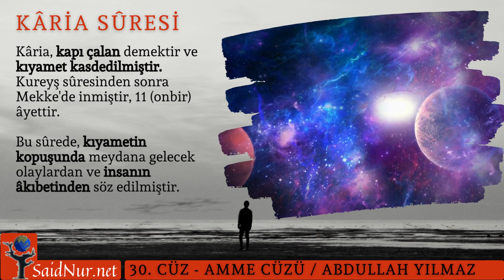KARİA Suresi | 30 Cüz | Hafız Abdullah Yılmaz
101-Karia
‌ـ(١٠١‌ـ) سُورَةُ الْقَارِعَةِ
{Kâria, kapı çalan demektir ve kıyamet kasdedilmiştir. Kureyş sûresinden sonra Mekke'de inmiştir, 11 âyettir. Bu sûrede, kıyametin kopuşunda meydana gelecek olaylardan ve insanın âkıbetinden söz edilmiştir.}

اَلْقَارِعَةُۙ‌ـ﴿١‌ـ﴾ مَاالْقَارِعَةُۚ‌ـ﴿٢‌ـ﴾ وَمَٓا اَدْرٰيكَ مَاالْقَارِعَةُۜ‌ـ﴿٣‌ـ﴾
1-2-3- Kapı çalan! Nedir o kapı çalan? O kapı çalanın ne olduğunu bilir misin?
يَوْمَ يَكُونُ النَّاسُ كَالْفَرَاشِ الْمَبْثُوثِۙ‌ـ﴿٤‌ـ﴾ وَتَكُونُ الْجِبَالُ كَالْعِهْنِ الْمَنْفُوشِۜ‌ـ﴿٥‌ـ﴾
4-5- İnsanların, ateşin etrafını sarmış pervaneler gibi olduğu, dağların da atılmış renkli yüne dönüştüğü gündür (o Kâria!)
فَاَمَّا مَنْ ثَقُلَتْ مَوَاز۪ينُهُۙ‌ـ﴿٦‌ـ﴾ فَهُوَ ف۪ى ع۪يشَةٍ رَاضِيَةٍۜ‌ـ﴿٧‌ـ﴾
6-7- O gün kimin tartılan ameli ağır gelirse işte o, hoşnut edici bir yaşayış içinde olur.
وَاَمَّا مَنْ خَفَّتْ مَوَاز۪ينُهُۙ‌ـ﴿٨‌ـ﴾ فَاُمُّهُ هَاوِيَةٌۜ‌ـ﴿٩‌ـ﴾
8-9- Ameli yeğni olana gelince, işte onun anası (yeri, yurdu) Hâviye' dir.
{Amelin ağır gelmesi, hayır ve iyiliklerin fazla olması; yeğni gelmesi ise, hayır ve sevap kefesine konacak amelin azlığı veya bulunmaması demektir.}
وَمَٓا اَدْرٰيكَ مَاهِيَهْۜ‌ـ﴿١٠‌ـ﴾ نَارٌ حَامِيَةٌ‌ـ﴿١١‌ـ﴾
10-11- Nedir o (Hâviye) bilir misin? Kızgın ateş!

(101-Karia) (30. Cüz-4. Hizb)
Mealli Kur'an - 600